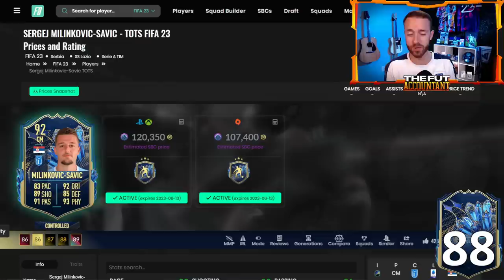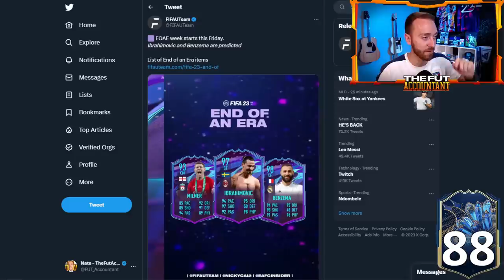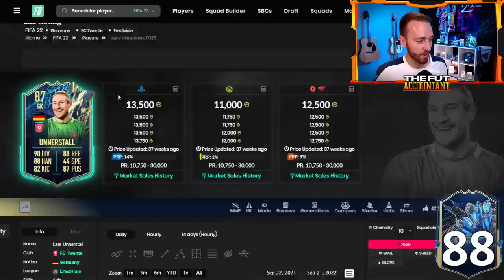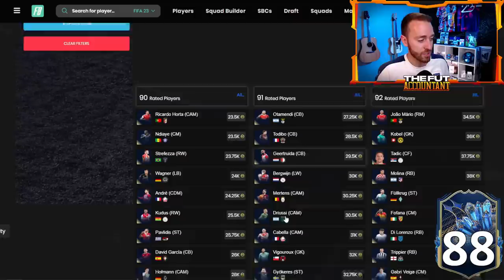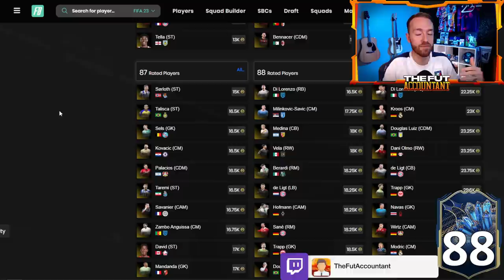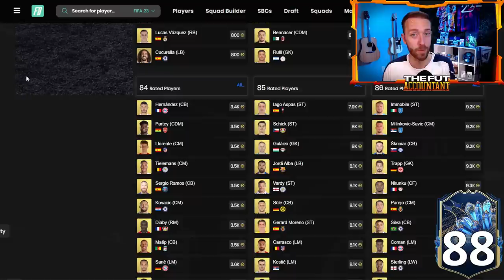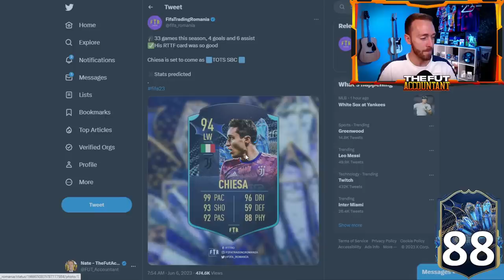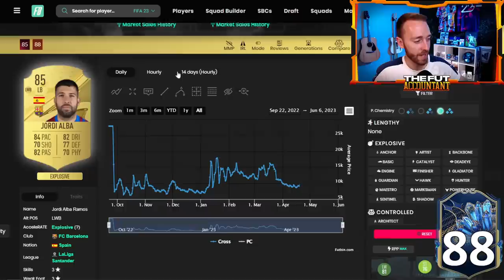The Cards EVERYONE is BUYING!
The profit potential here is MASSIVE! Serie A TOTS may be ending, but we're looking to make profits to afford all the crazy packs, SBCs and content EA might release this next week of Ultimate Team of the Season!